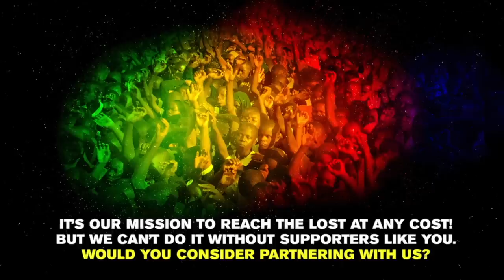Christafari - Hearts of Fire (feat. Kevin Kinsella) [Extended Version]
This song is from Christafari's "Hearts of Fire" album (Lion of Zion Entertainment) available now and wherever music is sold or streaming online.